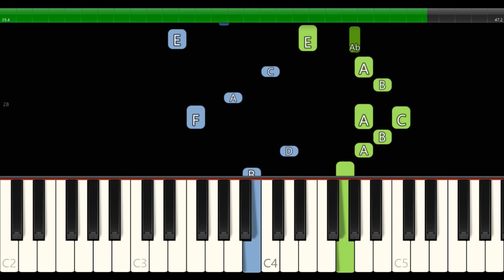Greensleeves - English Folk Song | Free midi file | EASY Piano tutorial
You can download for free midi file to practice the music (link below) with Synthesia for FREE.